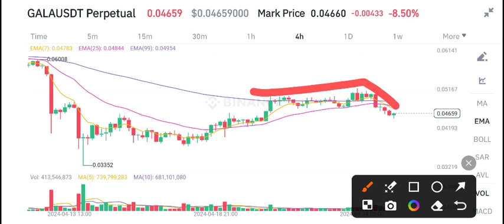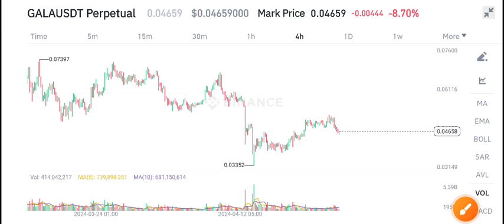Gala coin Urgent News Today! Gala Price Prediction Today